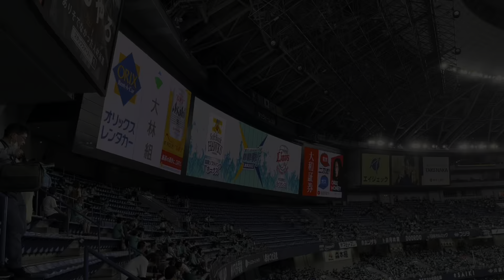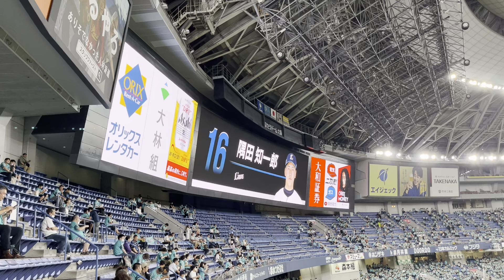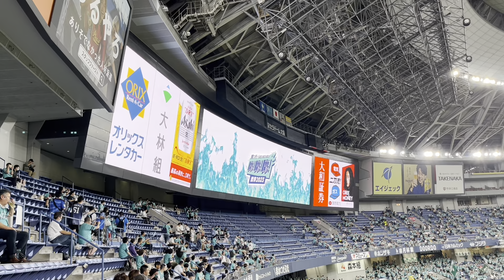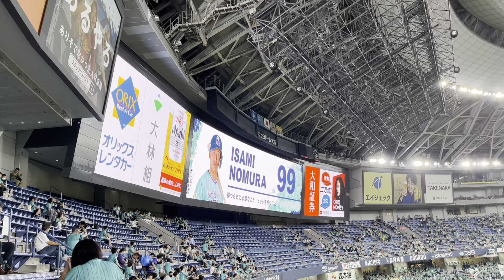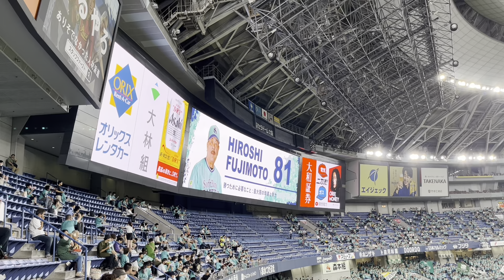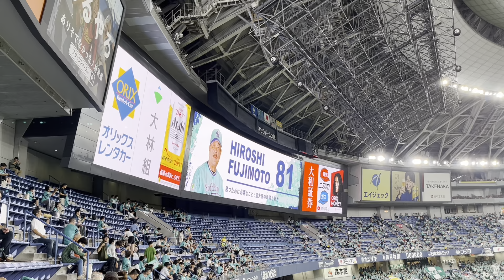【鷹の祭典2023in大阪】VS埼玉西武ライオンズ スタメン発表2023/7/10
2023/07/10
鷹の祭典2023 in大阪
パシフィックリーグ公式戦
福岡ソフトバンクホークス VS#埼玉西武ライオンズ 第11回戦

【Chapter】
0:00 アナウンス
0:22 先攻 LIONS
3:02 後攻 HAWKS
5:54 アンパイア・公式記録員紹介
6:06 HAWKSベンチ入りメンバー紹介 / スタメン応援歌